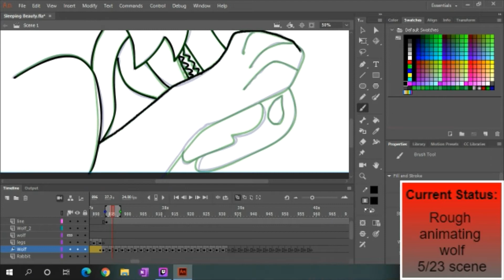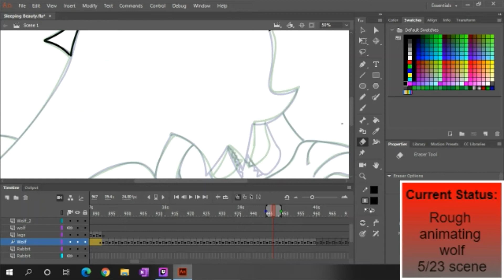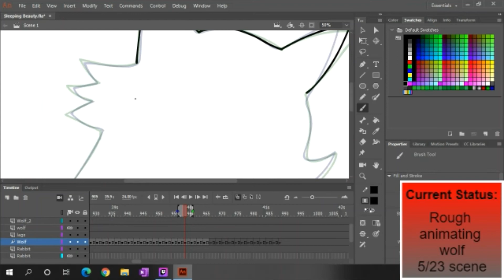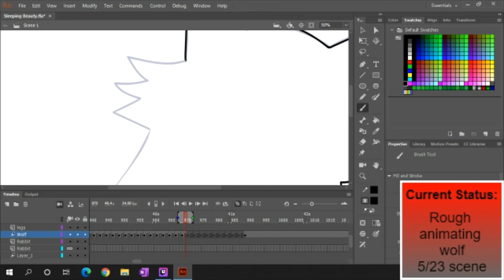Animating Sleeping Beauty AMV 26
Check out the livestream of the making of the animations by following on Twitch and watch the past broadcasts to see how it's done in real time

Check out the website to buy posters, shirts, hoodies, etc. Also request digital art and 2D animations commissions on the website for concept, storyboarding, and other services